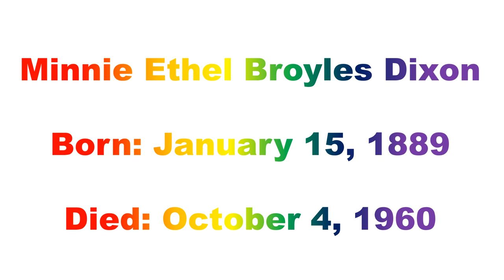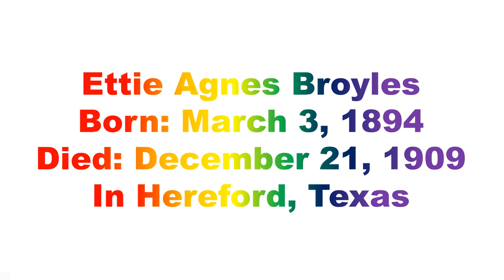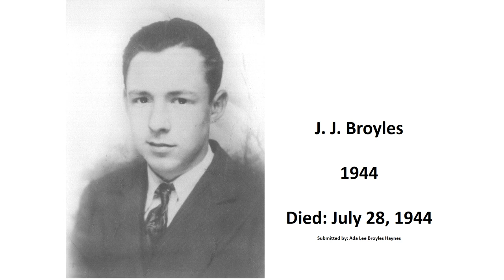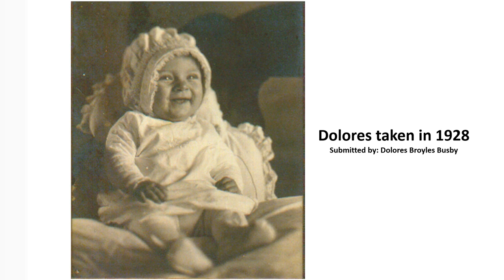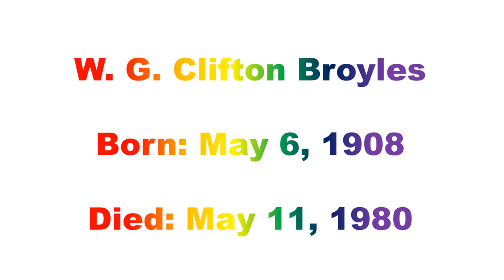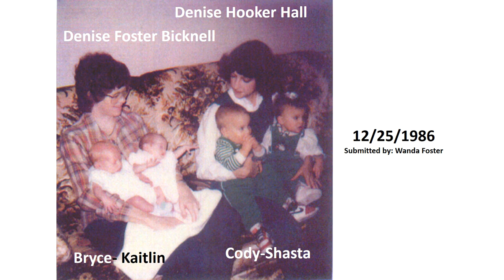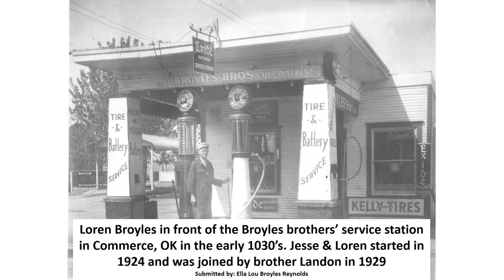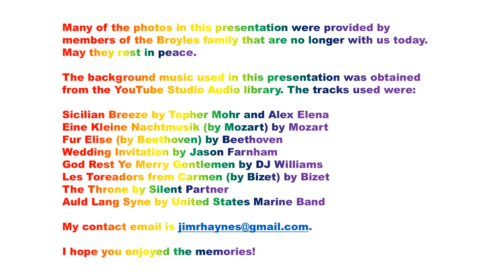Broyles Family Reunion 2000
For the Broyles' Family Reunion 2000, May 29, 2000, (Restored 2024), Welch Civic Center, Welch, Oklahoma, Edited by Jim Haynes, (Ada Lee's Son), (Landon's Grandson).

The Broyles' Family Reunion is an annual event held at the Welch Civic Center in Welch, Oklahoma, annually on Memorial Day. This presentation was presented at the Broyles' Family Reunion in 2000. Many of the photos in the presentation were provided by Broyles' Family members that are no longer with us today.